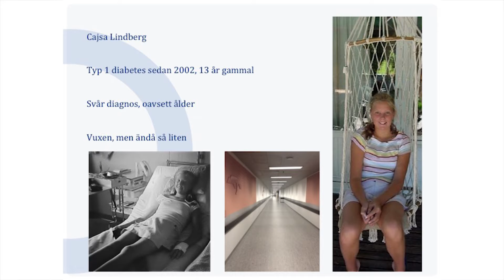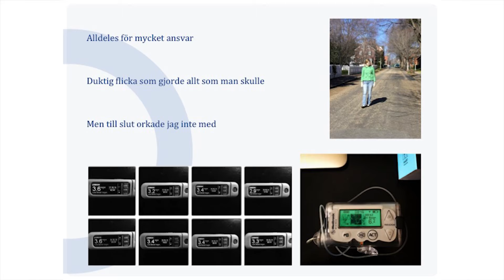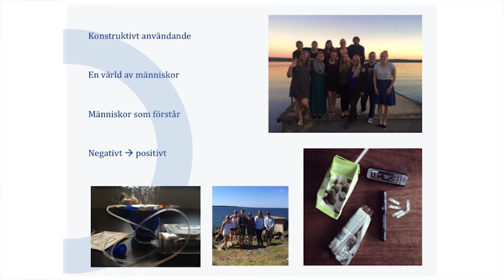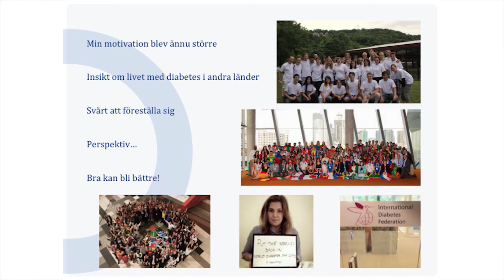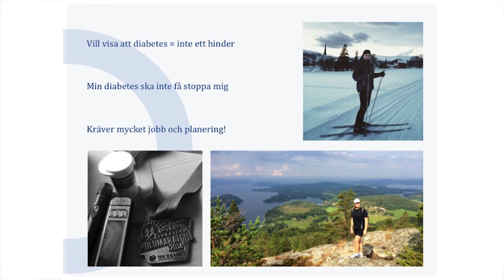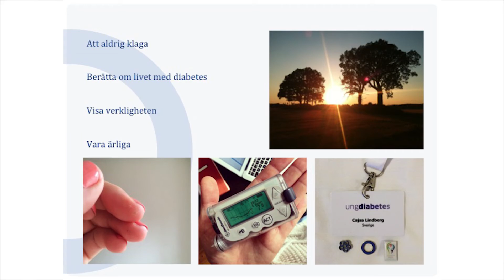Med frustration som drivkraft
Under Världsdiabetesdagen i Malmö 2015 fick Cajsa Lindberg, ordförande i Ung Diabetes, motta pris för sitt arbete och engagemang för unga. Här är hennes pristagarföreläsning.

Filmen spelades in i samband med Världsdiabetesdagen i Malmö den 14 november 2015.